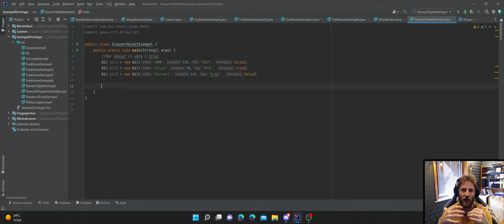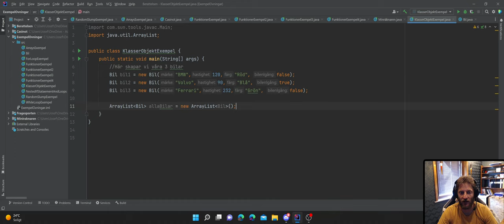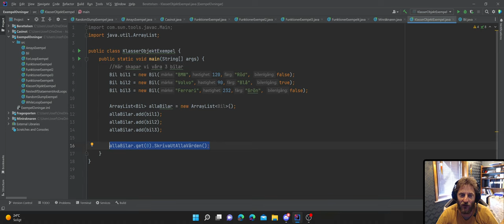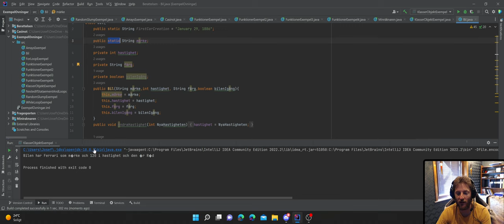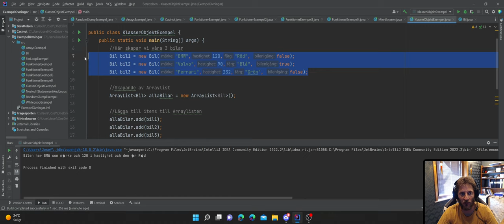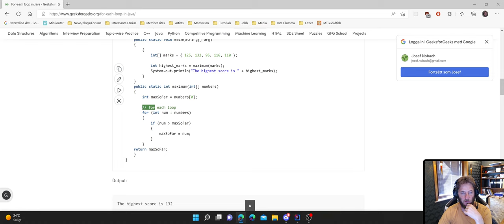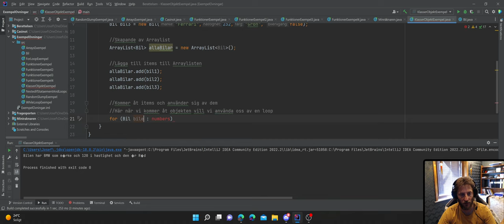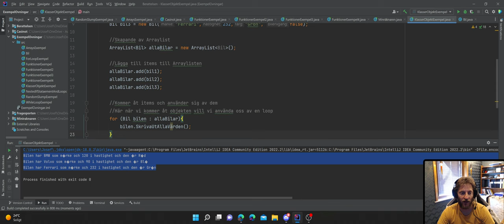Vid 32 Arraylist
Kommer ni ihåg Arrays? Arrayslist är Arrays broder större och smartare. Här visar jag er hur ni kan använda er av ArrayLists.